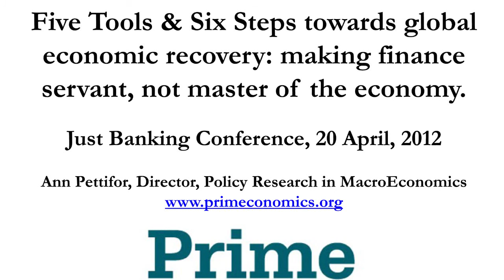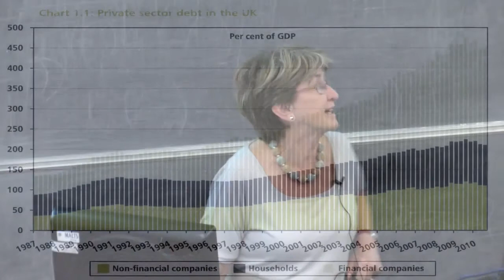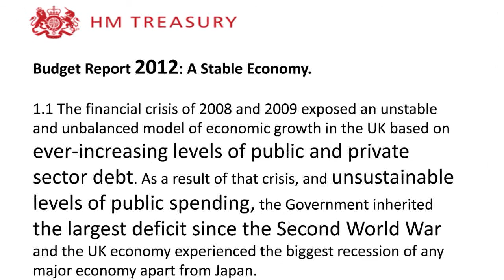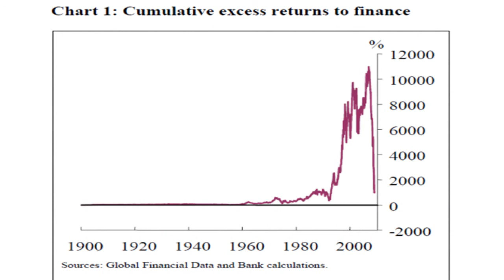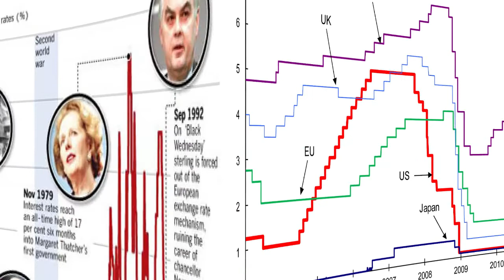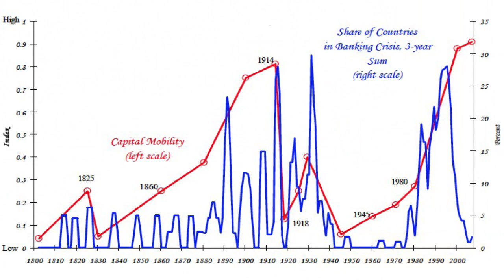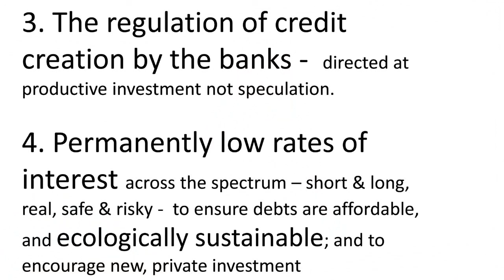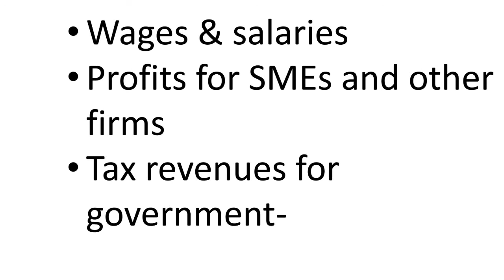Ann Pettifor at the Just Banking conference on 20th April 2012 (with slides)